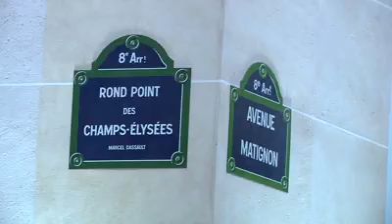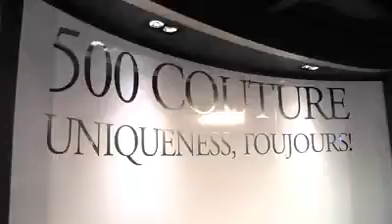La Fiat 500 Ron Arad Edition en vente sur Showroomprivé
Pour cette série spéciale ''500 couture'', le designer israélien Rond Arad s'est attaché à reproduire la silhouette de la Fiat 500 des années 50 sur les flancs de la carrosserie du modèle actuel.